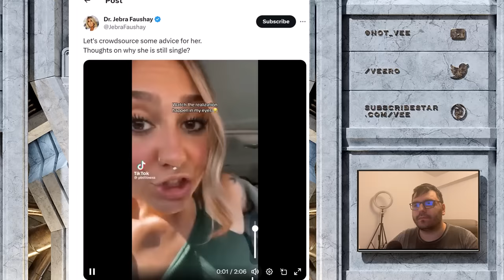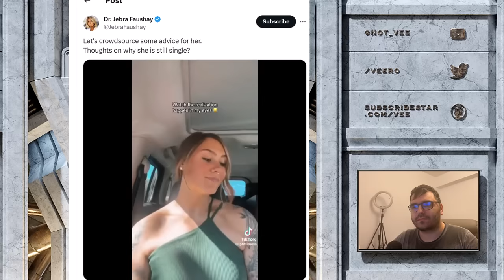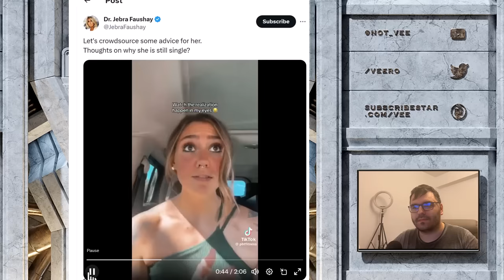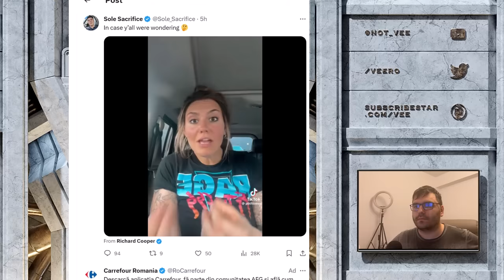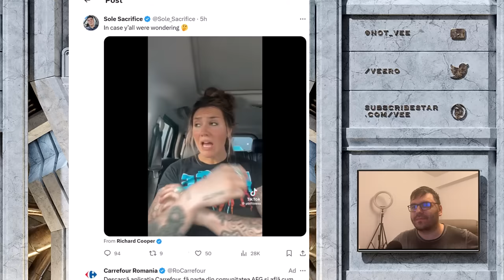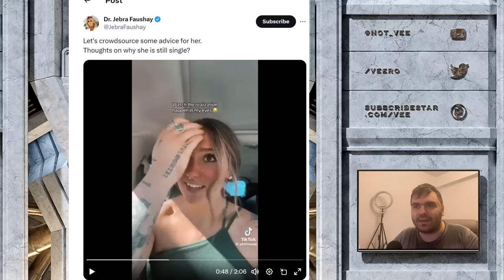This Lady Wants To Know Why She Is Single.